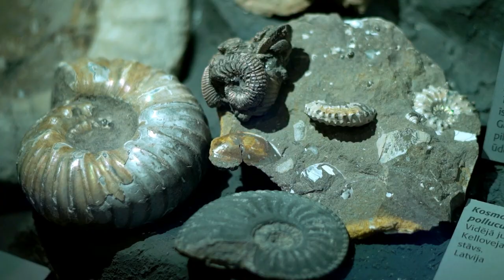Latvijas Dabas Bagatibas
Dokumentālā mācību filma. 2017.gads

Režisors: Visvaldis Zarakovskis
Operators: Andris Priedītis
Montāžas režisors: Visvaldis Zarakovskis
Producents: Dzintars belogrudovs